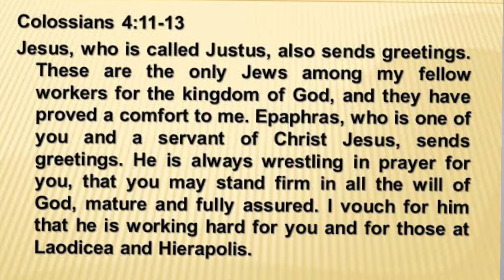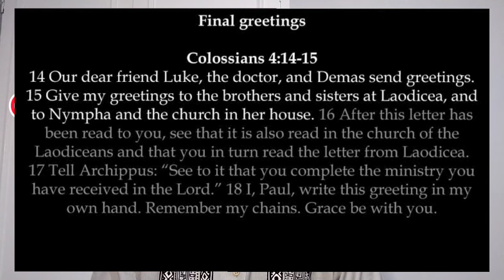Sunday Sermon Jesus Is Lord Over Me (10/24/21) Colossians 4:2-6